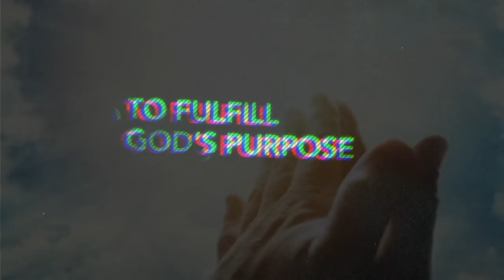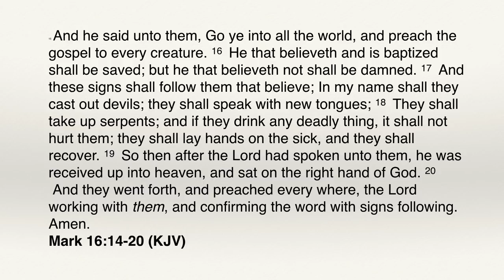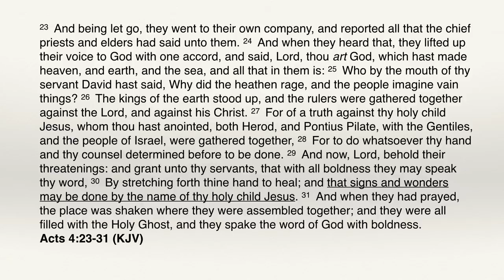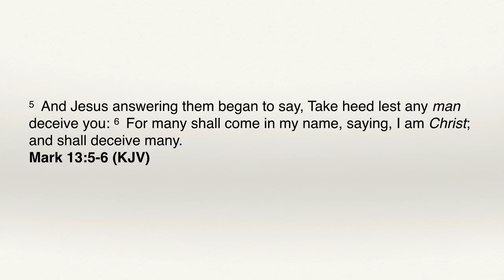Weight & Power of Carrying the Name of God Part 4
The Weight and Power of Carrying the Name of God – Part 4
Understanding the Kingdom Series | UTK58B

The concept of working in the earth as a representative of Jesus is not just a New Testament reality.  In fact, to understand this New Testament dynamic, one must understand the foundations of this truth in the Torah.  The Spirit of Adoption is found in the Aaronic blessing, referenced in the Ten Commandments, and finds its ultimate fulfillment in the completed work of Messiah.  We can only move in the power of the name of Jesus to the same proportion that we learn to respect and live our lives according to all His name represents.